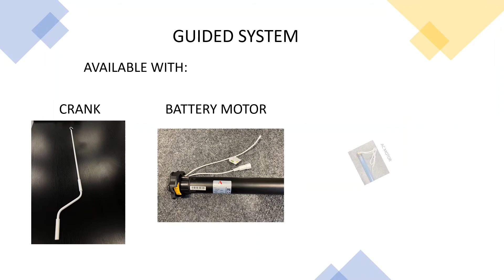CABLE GUIDED SYSTEM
Heavy Duty Cable Guided System.
Leave your shades down, let the Cable Guided System prevent your shades from getting damage on windy days.
Available with Crank, Battery Motors and AC Motors.